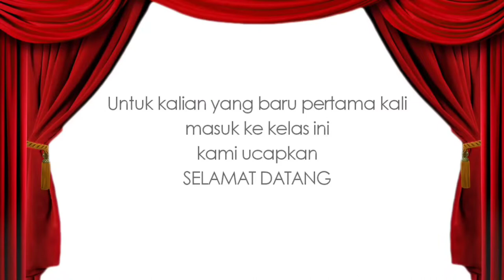GINI NIH KALAU PUNYA TEMAN TOXIC JIWA RAGA || EPISODE 02 (WEBTOON SHIVER INDONESIA)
Hallo ParaSiswakuh Tim Kami akan meng-update video baru setiap HARI SABTU DAN MINGGU JAM 3 SORE (15.00 WIB tanpa menggunakan "U") dan JUMAT untuk konten selingan dan maybe MABAR TIME untuk menemani akhir pekan kalian sebelum hari Senin menyerang lagi!
komik ini mungkin akan menyeramkan bagi beberapa orang karena mengandung audio jumpscare, dan blink screen di banyak adegan, jadi JUST PREPARE YOURSELF
ShiverWebtoon Bio
Episode 1: Hidup dan Mati
Author: Dey